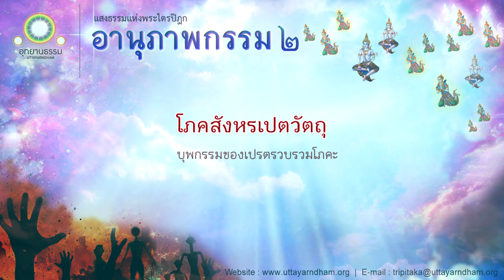โภคสังหรเปตวัตถุ | บุพกรรมของเปรตรวบรวมโภคะ | อานุภาพกรรม ชุดที่ ๒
พระไตรปิฎก ฉบับหลวง เล่มที่ ๒๖ เล่มที่ ๑๘ ข้อที่ [๑๓๔]